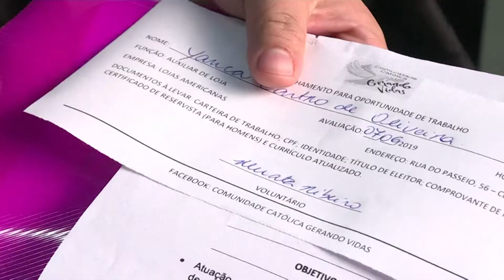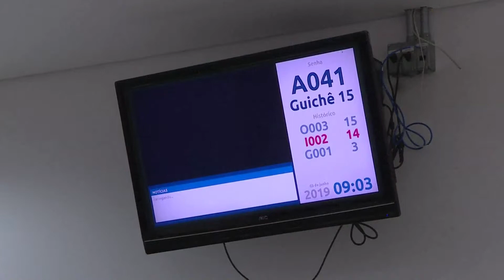Economia brasileira encolhe 7% após recessão de 2015/2016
Desemprego atinge mais de 13 milhões de brasileiros.